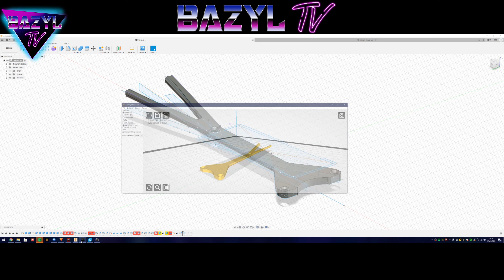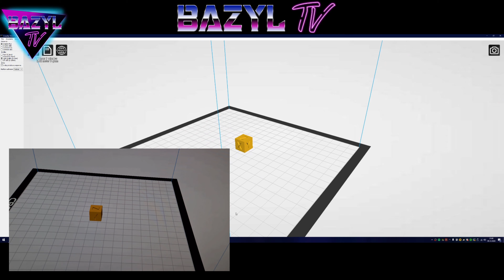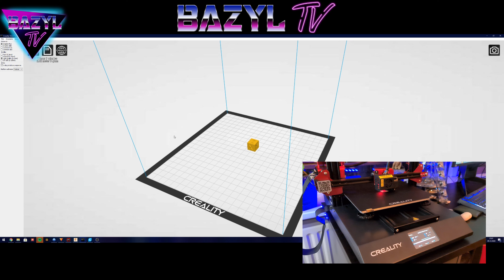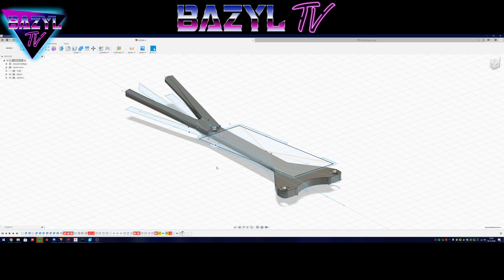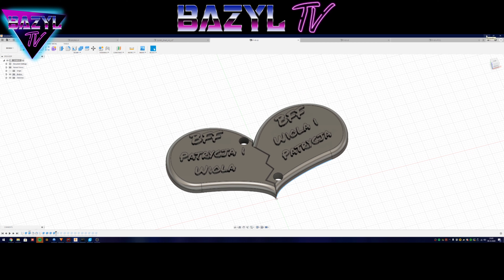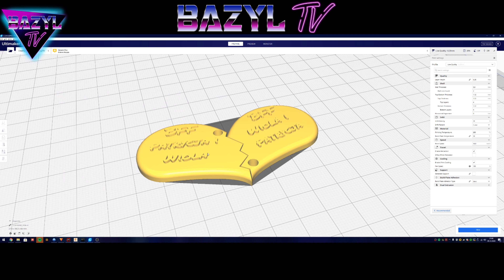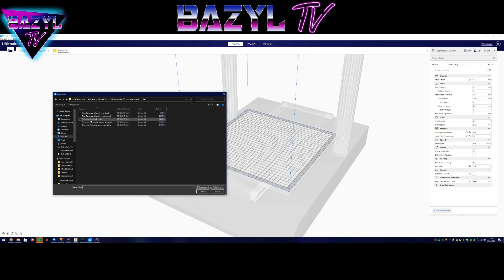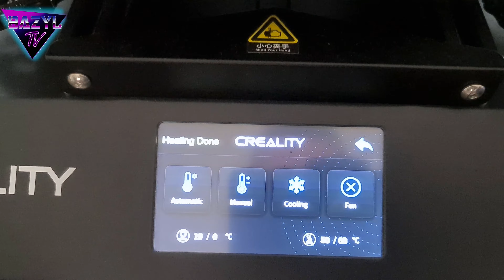Mój pierwszy druk 3D! Creality CR-10S Pro V2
Siema Kochani! Wjeżdżam z mocnym materiałem 30 minut! Masakra ale nie dało się krócej. Przedstawiam wam kozacką drukareczkę 3D od Creality.
Wykopałem ją z sieci z materiałów, które oglądałem na kanałach kolegów zza oceanu i zainspirowałem się, żeby się przekonać czy faktycznie jest drukarką roku 2020!
Zapraszam do filmu! poniżej obiecane linki:

Drukarkę kupiłem na Banggod:

Chętnie po czytam wasze komentarze odnośnie filmu i propozycje co mogę poprawić POZDRO! :D

✯ Komputer 🖥:

➢ RAM DDR4 - Kingston Hyperx - 16GB DDR4 2134MHz - OC na 2486Hz
➢ Płyta główna - ASUS Z170-A